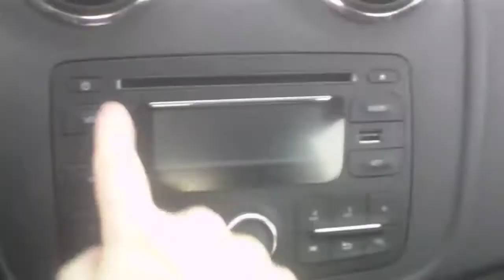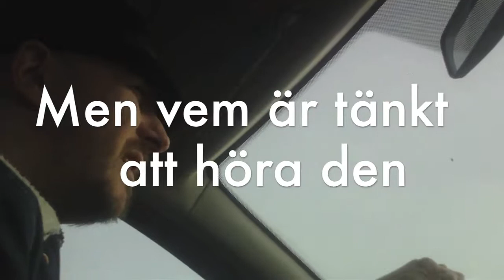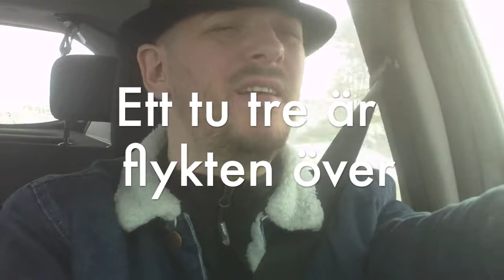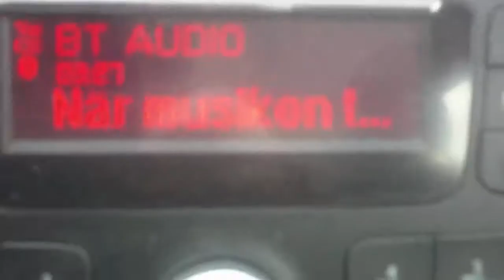När musiken tar slut I FLODSTRÖM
Musik, text och produktion : Kenneth Flodström